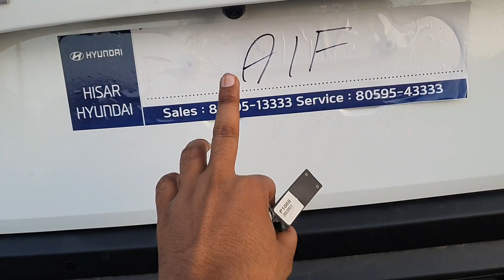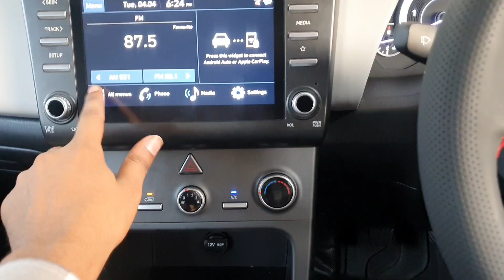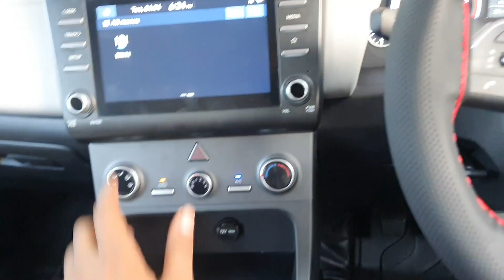Creta 2023 all Hyundai genuine parts installed ll Creta 2023 base to Top Model ll Sardana Car Decor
426, Auto Market Hisar

Creta all accessories
creta 2023
Creta Base To Top Model
creta 2023 new video
New Creta all hyundai accessories
creta k seat cover
best car accessories